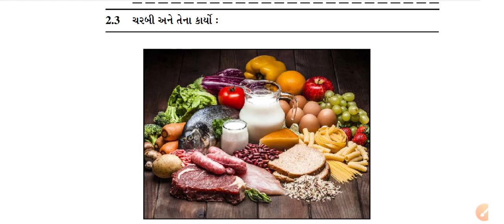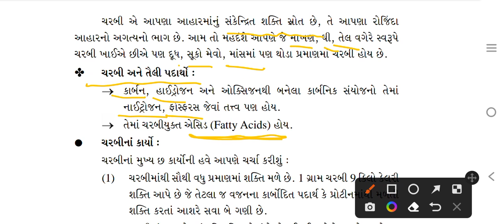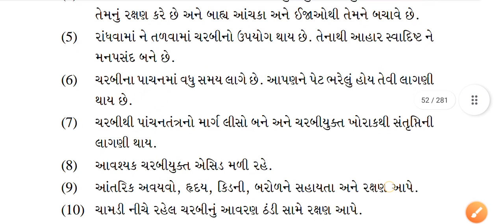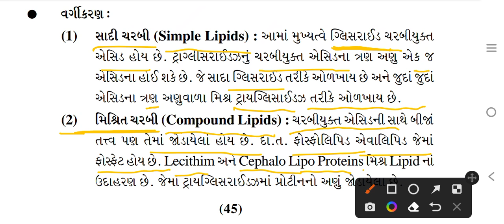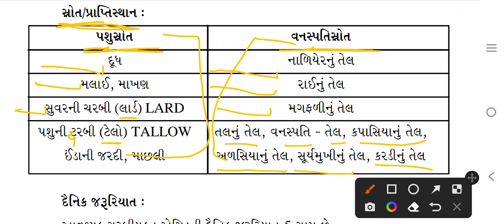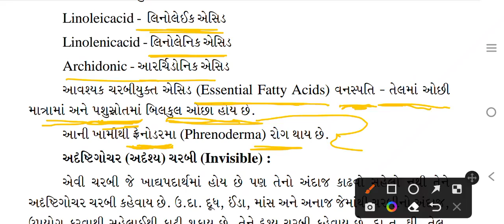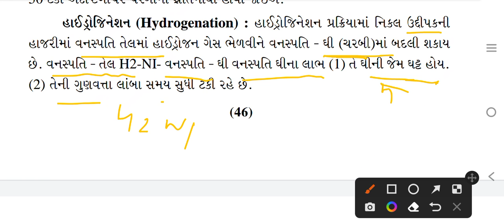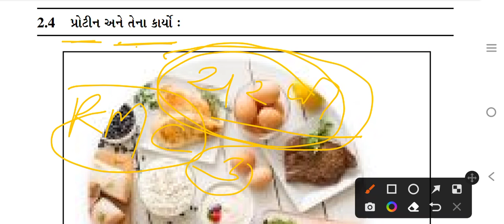RMC Exam Imp | Mphw fhw | ચરબી અને તેના કાર્યો | VMC SMC RMC AMC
RMC Exam Imp | Mphw fhw | ચરબી અને તેના કાર્યો | VMC SMC RMC AMC | mphw fhw ‎@kdeducation7929
નમસ્કાર વિદ્યાર્થી મિત્રો KD Education યુટ્યુબ ચેનલમા આપ સૌનું હાર્દિક સ્વાગત છે.

આપણી યુટ્યુબ ચેનલ KD Education ચેનલમા રોજ Compective Exam ની તૈયારી કરવામા આવશે.
જેવીકે.
TALATI
JUNIOR CLERK
GPSC
CLASS 1,2,3,4
MPHW
FHW
ALL COMPECTIVE EXAM Praperation

Talati, Junior clerk Exam Praperation 2022 | mphw | fhw | gpsc | GCERT

વનરક્ષક બીટ ગાર્ડ | તલાટી | જુનિયર કલાર્ક | Exam Praperation 2022 | GCERT STD - 5 પર્યાવરણ | GPSC

Mphw Fhw Most IMP Chepter | Talati | Junior clerk | forest Bit guard | Gcert Praperation 2022